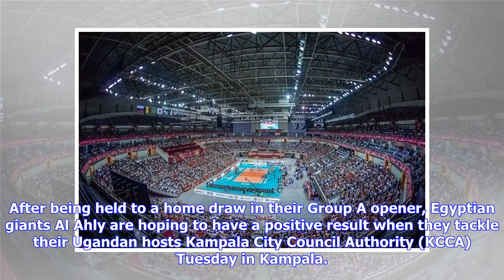Breaking News | El Badry - Ahly Always Play With Victory in Mind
After being held to a home draw in their Group A opener, Egyptian giants Al Ahly are hoping to have a positive result when they tackle their Ugandan hosts Kampala City Council Authority (KCCA) Tuesday in Kampala. Both sides have had a slow start to the group stage, Ahly only managed a barren draw in Alexandria with Tunisian guests Esperance, while KCCA returned from Botswana pointless after losing to fellow group stage debutants Township Rollers 1-0. Hoping to emulate their last season's perform...